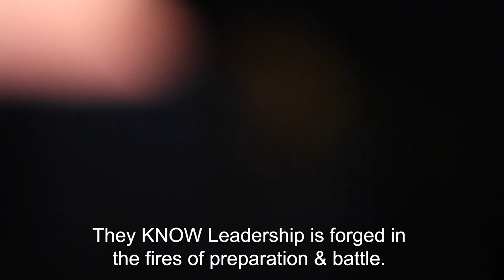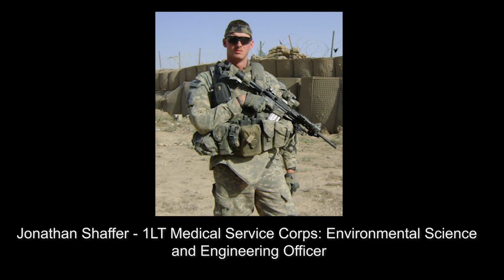Re:Build Optimation Salutes Our Veterans – Thank You for Your Service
To all of our Veterans at Re:Build Optimation:  Thank you for your service.  Thank you for being a part of our family.  Thank you for your leadership.

Special Thanks to the following Veterans at Re:Build Optimation who took extra time to answer questions and assist with this blog:
Andrea Crittle (US NAVY) – Materials Expeditor
Issac DNeef (US ARMY) – Apprentice Pipefitter
Sean DeNeef (US ARMY) - Journey Worker, Pipefitter
Andrew Mickles(USAF) - Engineer, Senior Mechanical
Terry Rule (US NAVY) - Millwright
Jonathan Shaffer (US ARMY) - Director, Rochester Safety